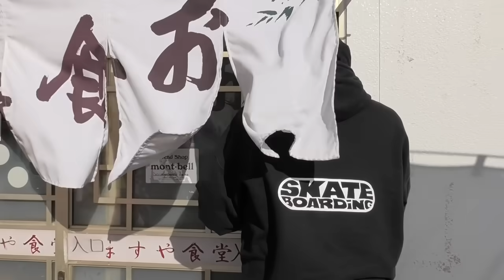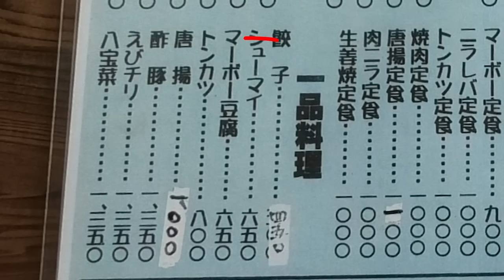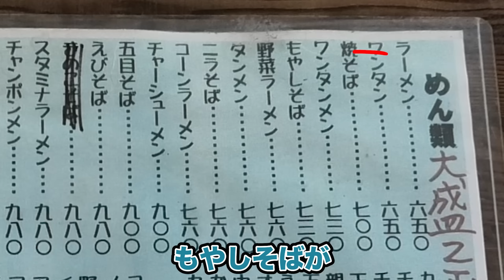🍜最強の町中華🥟好きなだけ喰らう！カツカレー＆もやしそば＆チャーハン餃子＆巨大からあげ🍚大行列店のデカ盛りリーズナブルメニュー大爆食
撮影協力
ますや食堂
埼玉県北本市荒井1-153